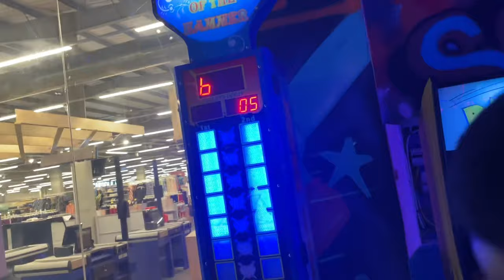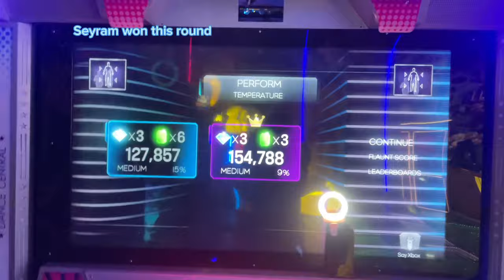A DAY IN MY LIFE || VLOG || AMA DAMOAH 🤎